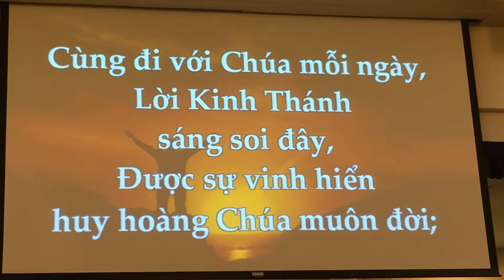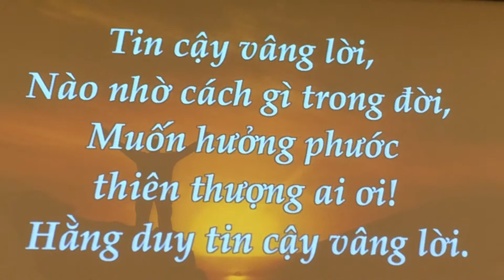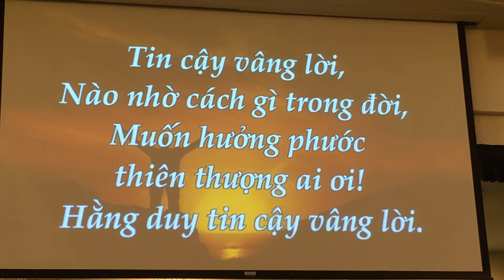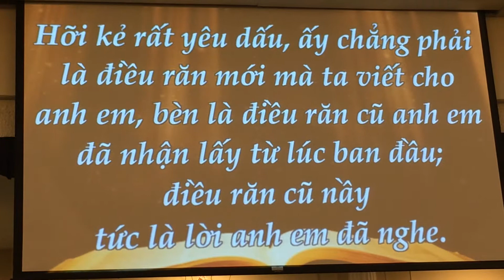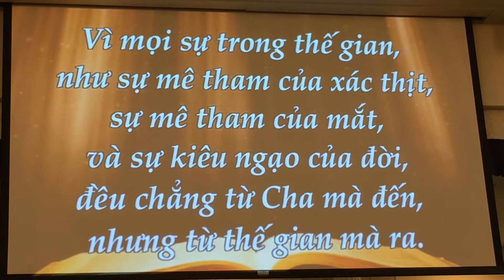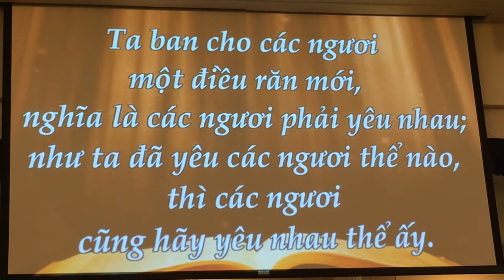Tin cậy vậng lời-thánhca TinLành-Đọc Kinh Thánh đối đáp #31-Điều răn mới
mục sư Văn Đài quản nhiệm
Hội Thánh Tin Lành Midway city